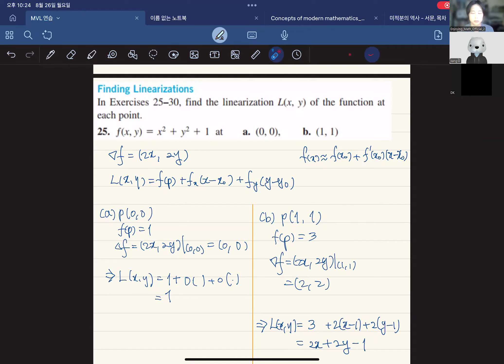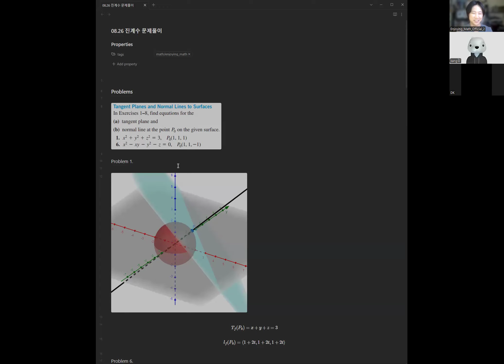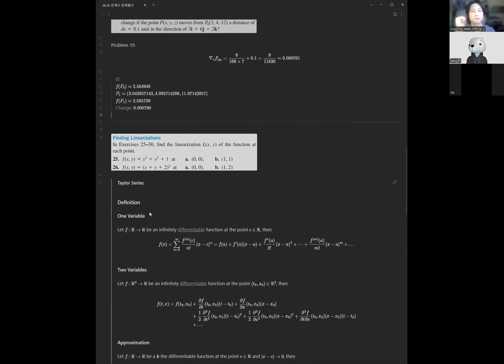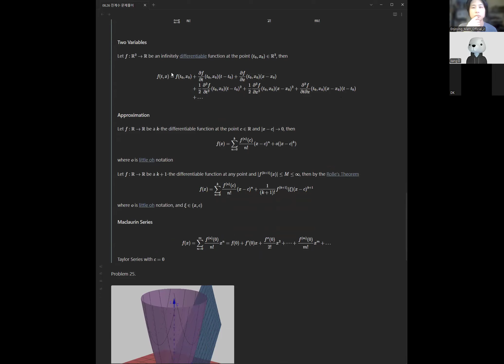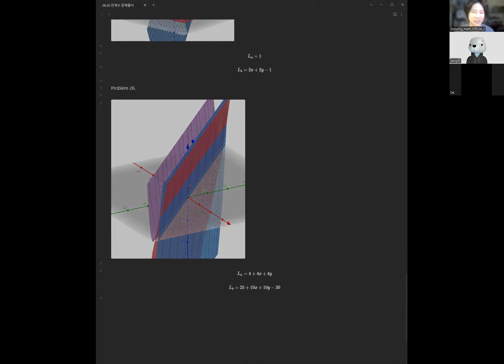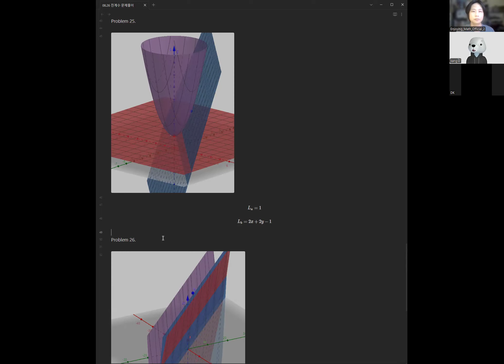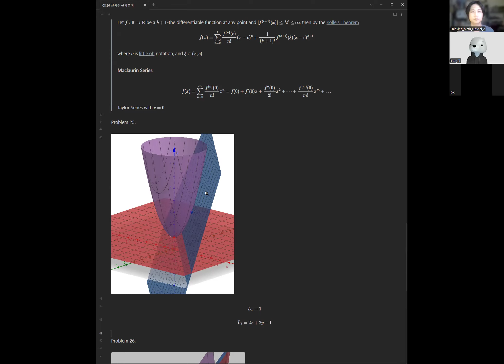[진짜 계산을 위한 수학] 삼차원상의 선형화 문제풀이